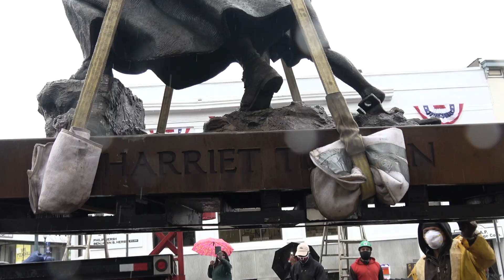REVISED/REISSUED video from the mid-December 2020 arrival of Wesley Wofford Statue of Harriet Tubman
Recently REVISED/REISSUED video from the mid-December 2020 arrival of Wesley Wofford Statue Creation of Harriet Tubman which remained on the corner of CENTRAL AVE and NORTH DIVISION ST in Peekskill NY until the end of February 2021.
On this cold, snowy, wet day with a delayed arrival of the statue and challenges to get footage in that weather ... here ya go.